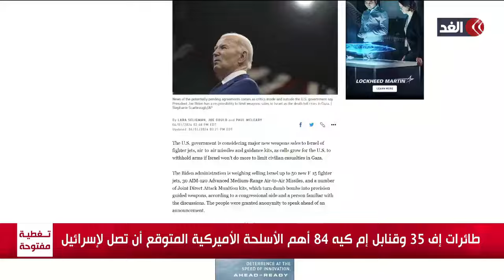إدارة بايدن تدرس بيع طائرات وذخائر لإسرائيل بقيمة 18 مليار دولار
مستمرون في تغطيتنا من قناة_الغد للعدوان الإسرائيلي على قطاع غزة، حيث يواصل الاحتلال الإسرائيلي خلال شهر رمضان غاراته العنيفة على مناطق متفرقة شمالي وجنوبي مدينة غزة..مزيد من التفاصيل وتقرير سهيل الشاعر مراسل الغد من واشنطن، عبر الفقرة الإخبارية